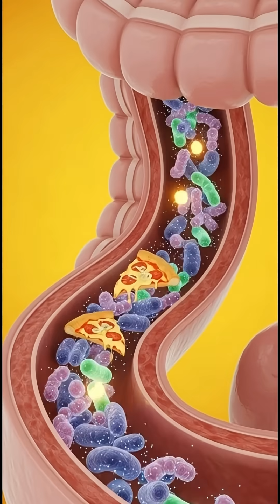"What Happens Inside Your Body When You Eat a Pizza Slice | 3D Anatomy Journey"